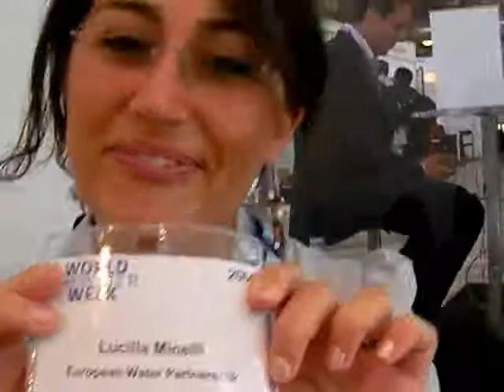Lucilla Minelli, European Water Partnership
Mark Charmer talks to Lucilla Minelli, communications officer at the European Water Partnership, based in Brussels. (Aug 20, 2009)